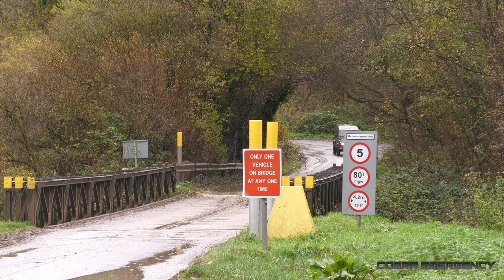Many Army Land Rovers in convoy and off-road 🇬🇧 🪖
Multiple Land Rover Truck Utility vehicles used by the British Army driving in convoy, off-road, and out and about.

The Land Rover has been one of the most iconic vehicles of the British Army and the UK in general since 1948. After 67 years, production of the Land Rover ceased in 2016 as the Defender model.

Where-ever there is a British soldier, a Land Rover can be found nearby.

Recorded: 2022
Ⓒ CobraEmergency